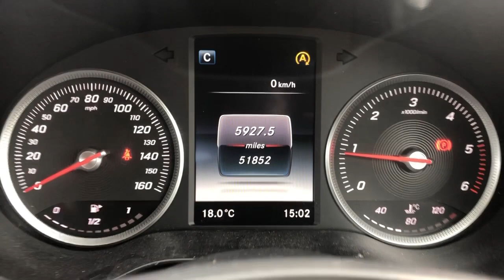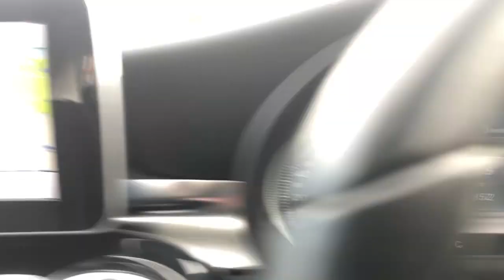Mercedes C Class